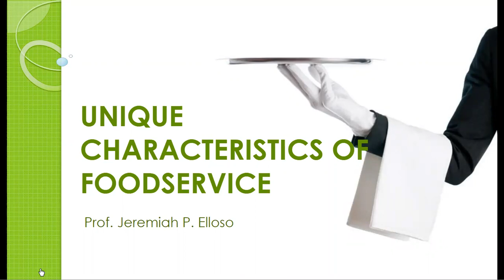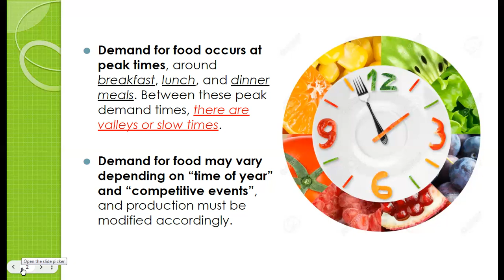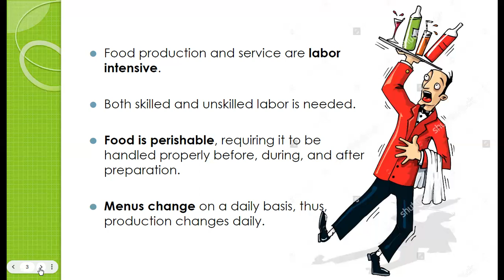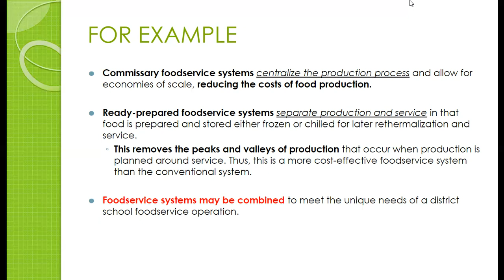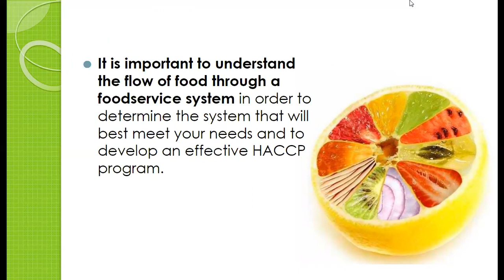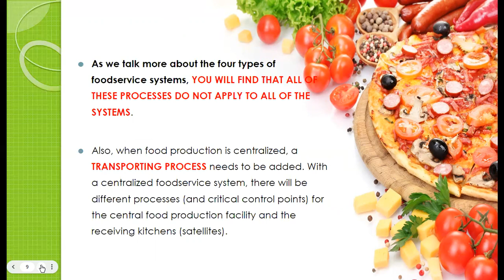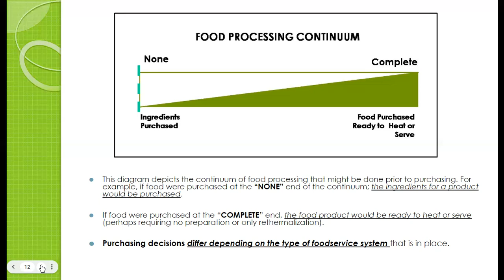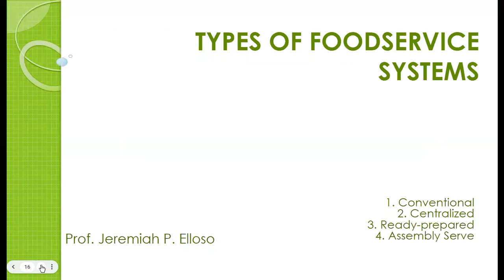UNIQUE CHARACTERISTICS OF FOOD SERVICE SYSTEM // FLOW OF FOOD